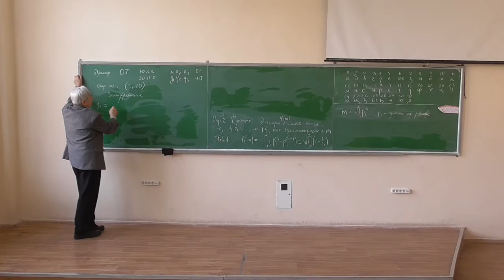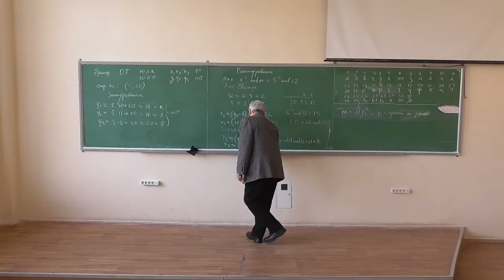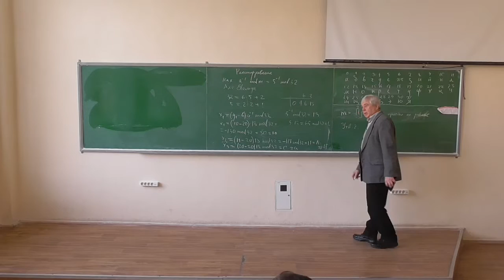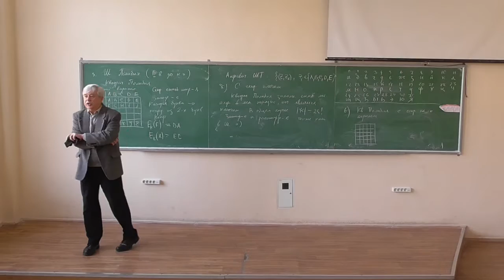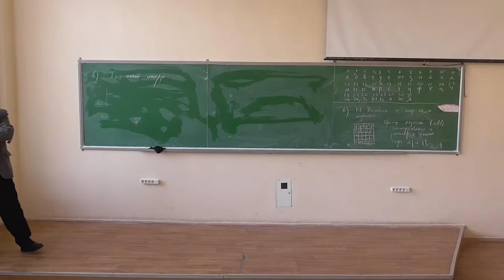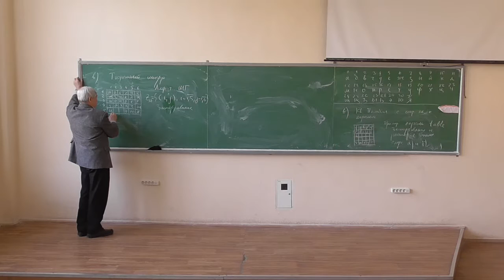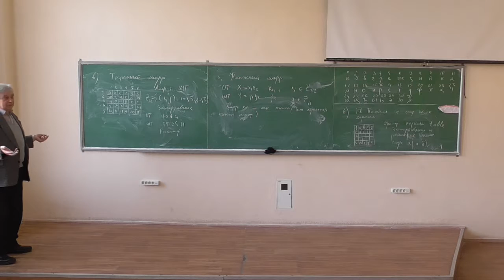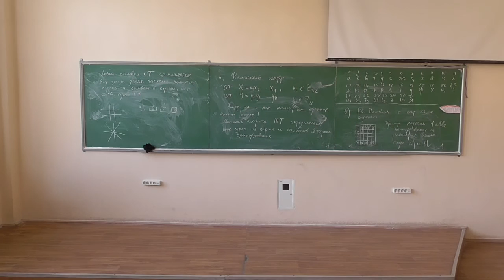Симетрична криптографія, лекція 03-2: шифри підстановки (2)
Розглянуто такі питання:
-- приклад шифрування афінним шифром; нерухомі точки;
-- пошук оберненого елементу за модулем, алгоритм Евкліда;
-- шифр Полібія та його варіанти;
-- "тюремний" шифр;
-- книжковий шифр.